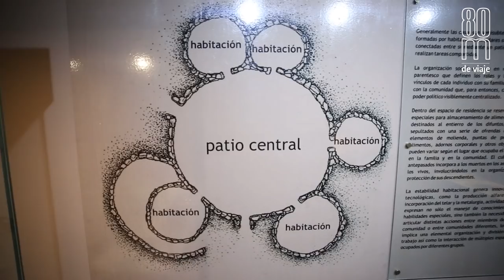Valles Calchaquíes, CACHI - Salta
A fin de enero de 2018 viajamos a Cachi (provincia de Salta) y grabamos este video:
-ovnis
-paisajes espectaculares
-turismo rural comunitario
-museo
-cultura local

Todo el material fue registrado por el Staff de Ochentamundos.
*Cámara: Guillermo Gallishaw
*Edición: Constanza Molina
*Dirección: Guillermo Gallishaw

Para conocernos un poco más, podés visitar nuestra pagina web